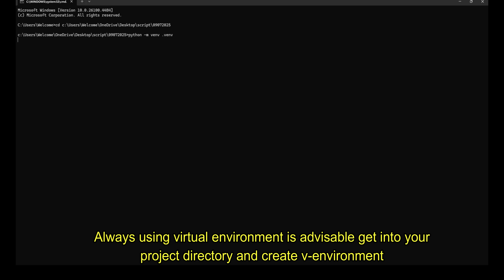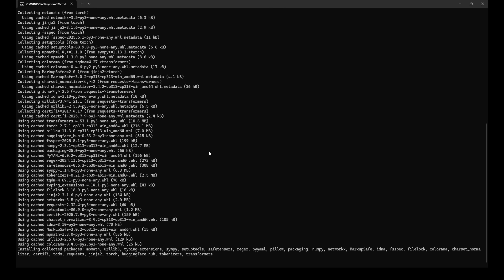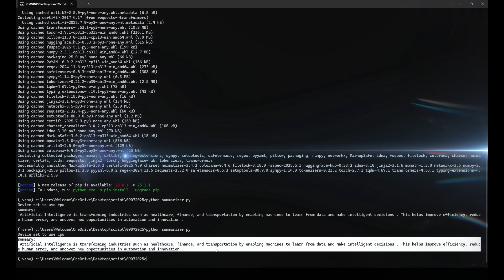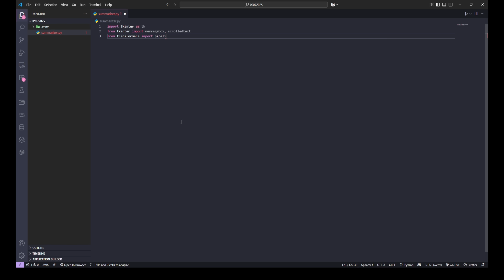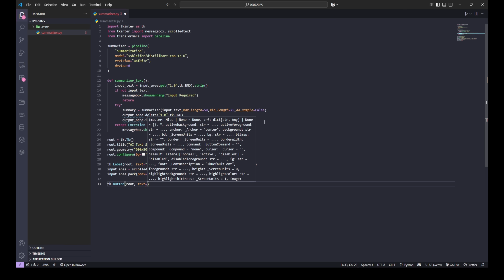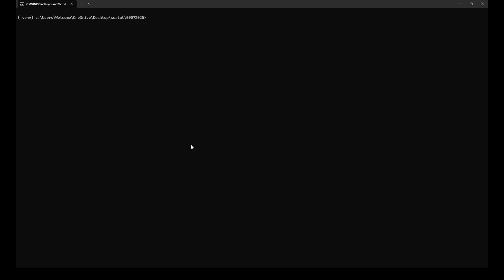Build an AI Text Summarizer with Python – No API Required! | VCMK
Build an AI Text Summarizer with Python | Hugging Face Transformers + Tkinter GUI
Learn how to create your own AI-powered text summarizer using Python! This tutorial walks you through integrating Hugging Face Transformers into a clean desktop GUI using Tkinter. No API key required — the model runs completely offline!

💻 Setup Instructions

To follow along, use the following terminal commands:

python -m venv .venv
.\.venv\Scripts\activate        # For Windows users
pip install torch
pip install transformers
pip install pillow
python summarizer_gui.py

✅ Make sure to activate the virtual environment before running the script.

📁 Source code is available on my Instagram @techbyvcmk

✔️ Build a GUI text summarizer in Python using Tkinter
✔️ Use Hugging Face pipeline() for offline summarization
✔️ Summarize any paragraph instantly with just one click
✔️ Supports offline use (no API key required)
✔️ Customize the layout and output in a desktop-friendly format

🎞️ Credits & Info
🕒 Meme sound used at 0:57 is from: MyInstants
🎬 Except for the meme clip, all other content in this video is created and owned by TechByVCMK
📚 Purpose: Educational content only

🔧 Libraries Used

    transformers
    torch
    pillow (PIL)
    tkinter
    Python 3.9+